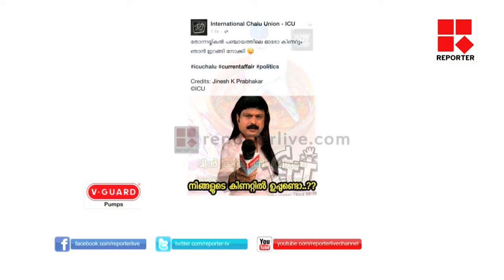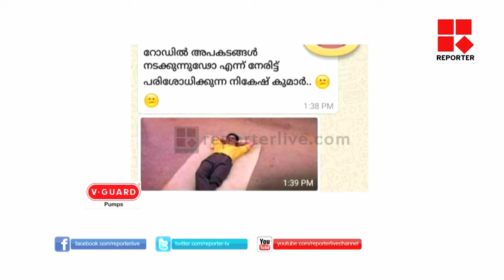Social Media Trolls Against MV Nikesh Kumar over the Drinking Water Issue in Azhikode